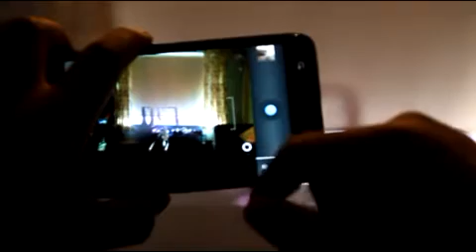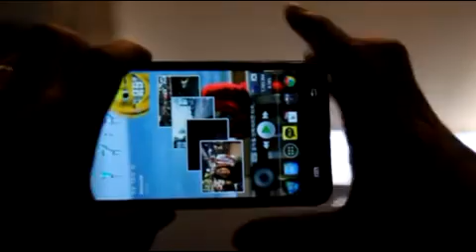Galaxy Note ICS camera speed